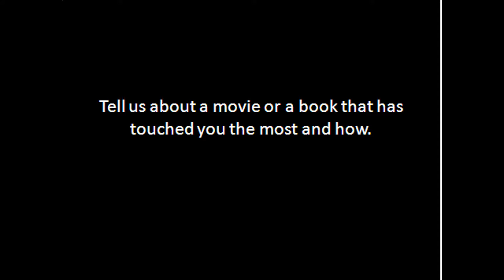Ekta Ingle Interview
Miss TGPC 2017 is an online pageant under the aegis of The Great Pageant Community.  for more details.